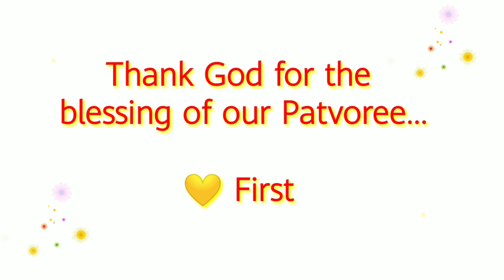First Movie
Fams let's give our full support to this movie... Fresh from the success of the series, now we will be experiencing a full length movie.  This is also the first movie together of our fave ship.   They worked hard for this movie.  Are you ready for the kilig feels KaiSeph will be serving us?